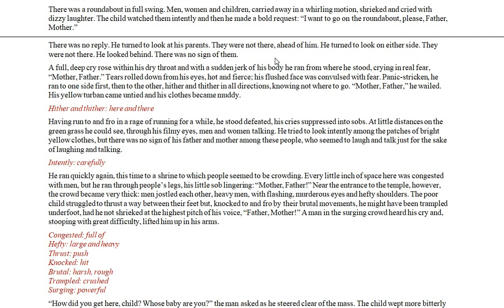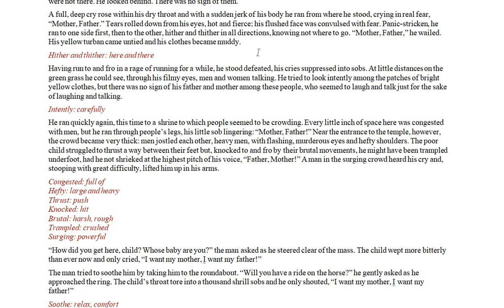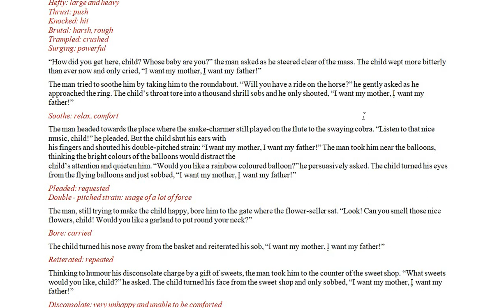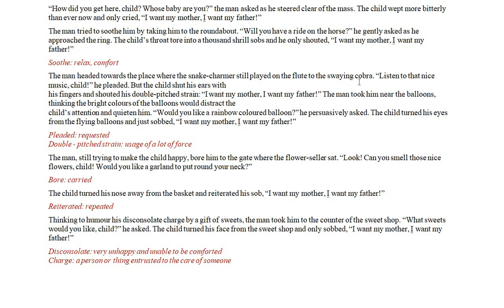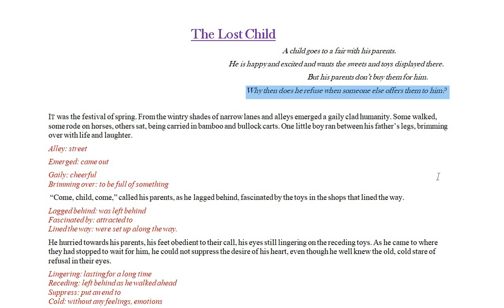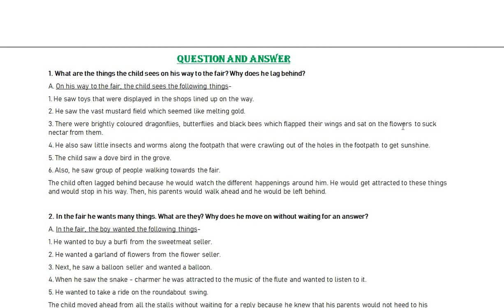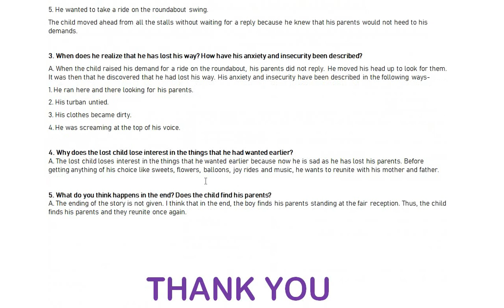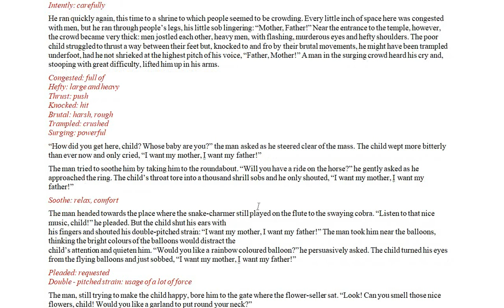Class- 9 Ch- The Lost Child (part 2) line to line explanation by Ankit Sr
This is ch-1 The Lost Child of class 9.
In this video you fill find line to line explanation in hindi.I have also given question/answers.It will help you a lot.